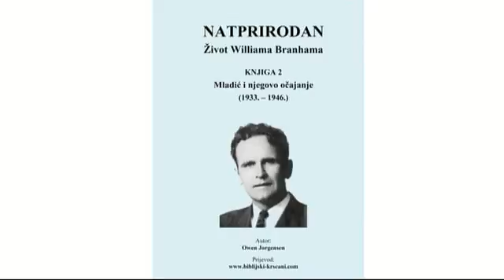(Audio) Natprirodan život Williama Branhama - 21 - Hope umire